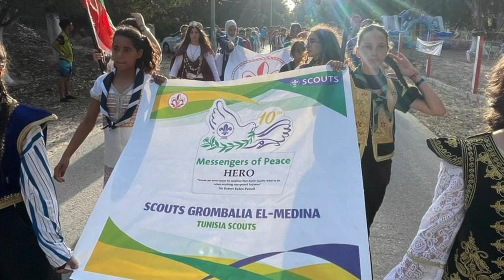Scout action and advocacy: Yossr's story.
Yossr joined Scouting during challenging times, because she saw that through Scouting, she could have a voice, take action and help others. Still an active Scout leader, Yossr now also advocates for other young people to have a voice on global issues, as a World Scouting Youth Representative.